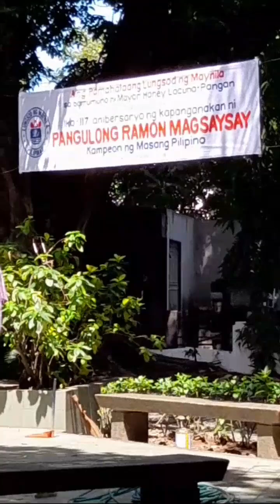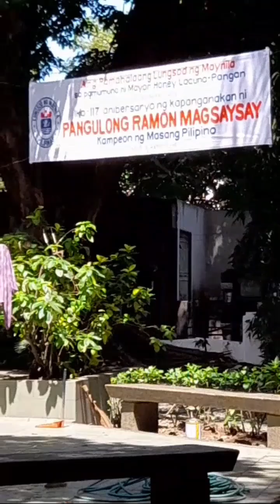Manila North Cemetery merong dating pangulo ang nakalibing. Abangan merong karugtong - Part 2